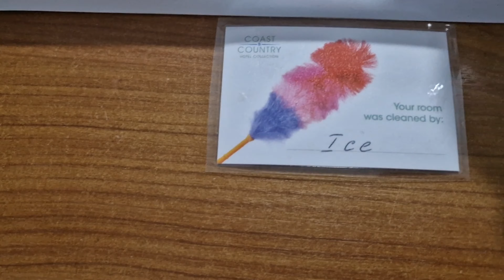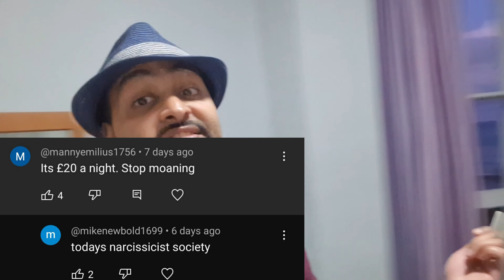BEST CHEAPEST ROOM IN LLANDUDNO??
who said you can not get a good room for £20-30???